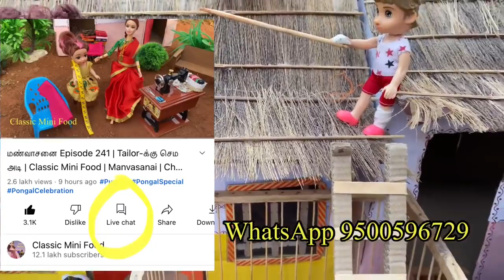மண்வாசனை Episode 242 |கோழிய புடிக்க பாம்பு வந்துருச்சு | Classic Mini Food | Manvasanai Chutti Bomma